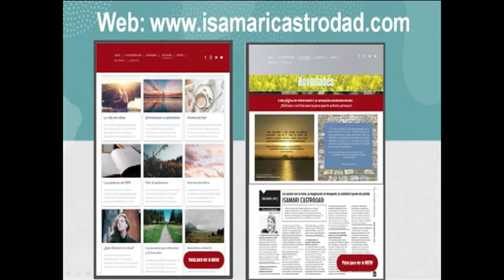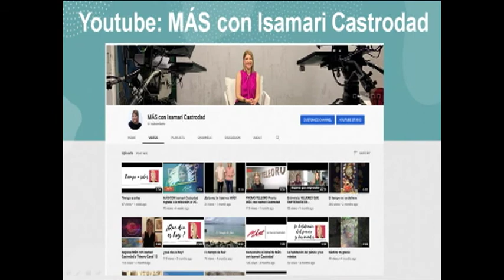MAS ISAMARI #10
Salud y Bienestar porque te mereces MAS